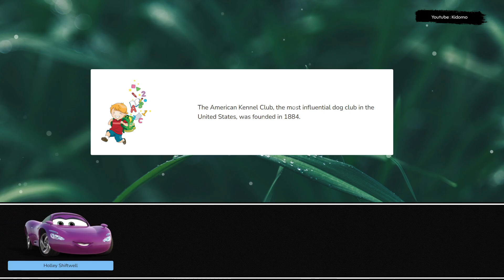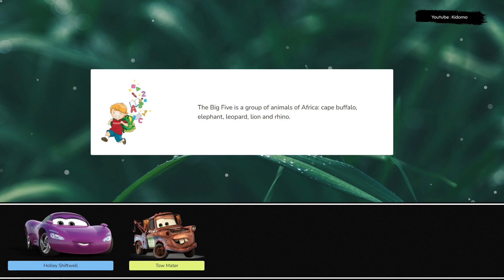Let's Play With Lightning McQueen! Holley Shiftwell, Tow Mater, Cruz Ramirez, Lizzie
Let's play together with Holley Shiftwell, Tow Mater, Cruz Ramirez, Lizzie. Whether he's competing on the track or lending a hand to his friends, Lightning McQueen always gives his best. Join him on his journey as he takes on the biggest challenges of his career and shows the world what he's made of. Lightning McQueen is more than just a race car, he's a true icon of speed and courage. Watch as he battles through the toughest races, defying odds and inspiring fans everywhere with his determination and spirit. From the starting line to the finish, Lightning McQueen is always pushing the limits and reaching new heights. Watch as he competes in the toughest races, defying odds and inspiring fans everywhere with his determination and spirit. From the starting line to the finish, Lightning McQueen is always pushing the limits and reaching new heights. Watch as he competes in the toughest races, defying odds and inspiring fans everywhere with his courage and determination.